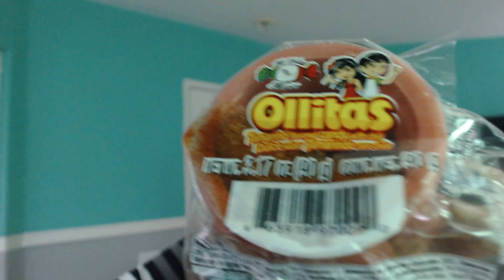ASMR Mas Dulces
Ricos Dulces
Mi correo Postal es:
16738  Lakeshore Dr. # H 85